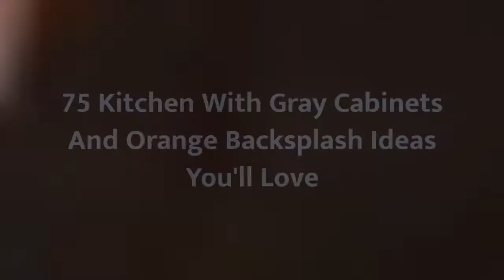75 Kitchen With Gray Cabinets And Orange Backsplash Design Ideas You'll Love 🟡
0:00:00 - Intro
0:00:12 - Kitchen With Gray Cabinets And Orange Backsplash Design Ideas You'll Love: Inspirations 1 to 25
0:02:59 - Kitchen With Gray Cabinets And Orange Backsplash Design Ideas You'll Love: Inspirations 26 to 50
0:05:57 - Kitchen With Gray Cabinets And Orange Backsplash Design Ideas You'll Love: Inspirations 51 to 75